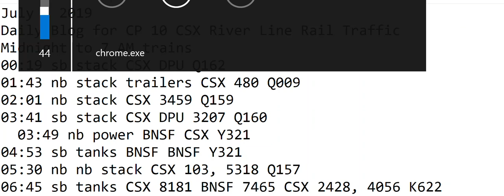7- 2-2019 Trains Midnight to 7 am New Format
00:19 sb stack CSX DPU Q162
01:43 nb stack trailers CSX 480 Q009
02:01 nb stack CSX 3459 Q159
03:41 sb stack CSX DPU 3207 Q160
  03:49 nb power BNSF CSX Y321
04:53 sb tanks BNSF BNSF Y321
05:30 nb nb stack CSX 103, 5318 Q157
06:45 sb tanks CSX 8181 BNSF 7465 CSX 2428, 4056 K622